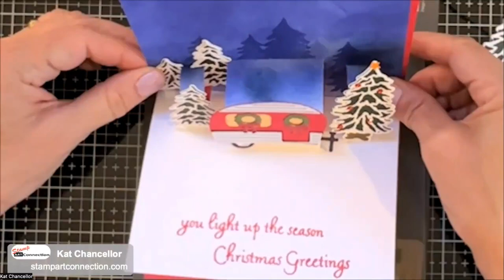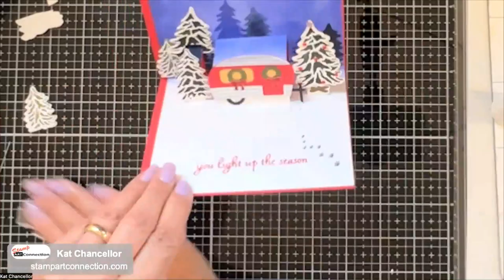FANCY FOLDS: POP UP Tree Lot Card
This POP-UP card features the TREE LOT DIES that were offered during SALE-A-BRATION and the TREES FOR SALE stamp set.   This is very much a  "fancy fold" technique card since it features "mountains" and "valleys"  to create the pop-up insert.

My Project PDF will provide the POP-UP template (that can be adapted for other projects) as well as all project and product details.